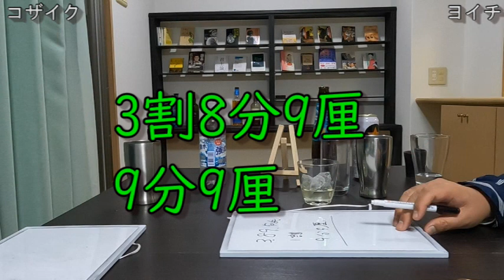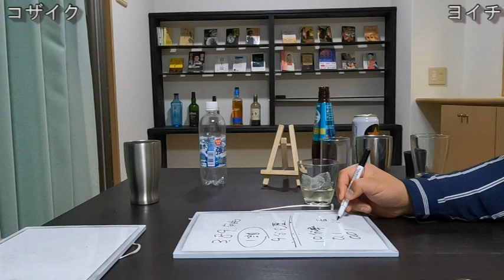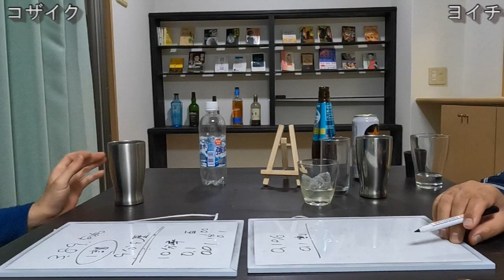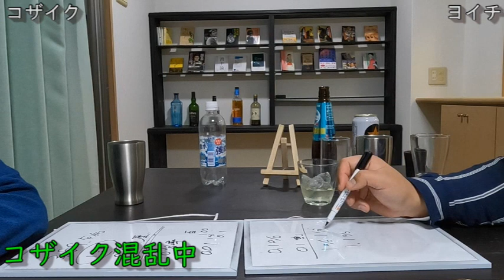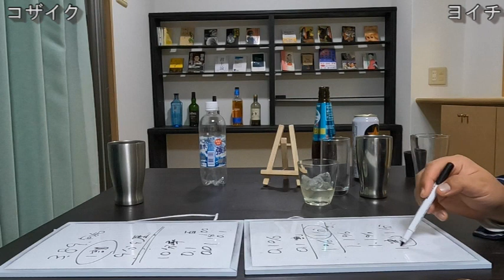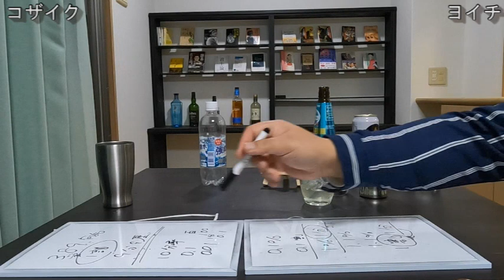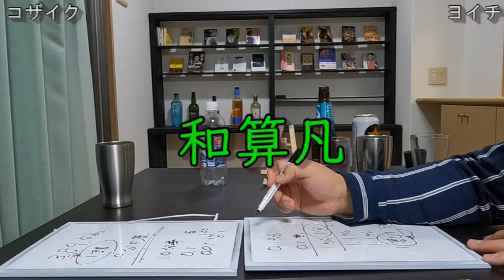【雑談】3割8分9厘に関する誤解、九分九厘解決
3割8分9厘と言えばランディーバースですが、特には関係ないです。
割と分が何を意味するかの説明。

小数
分厘毛糸忽微繊沙塵埃渺漠模糊逡巡須臾瞬息弾指刹那六徳虚空清浄